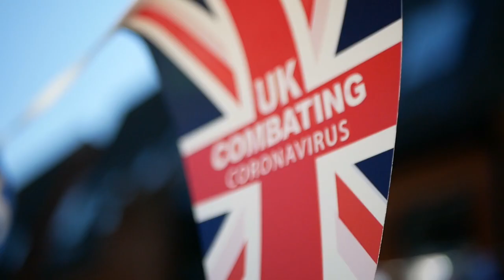Britain's Role in the Iraq War: A Legacy of Controversy and Consequences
This video explores Britain's involvement in the Iraq War, examining the political motives behind the invasion, the flawed justifications provided, and the long-term impact on both Iraq and the United Kingdom. It delves into the deep controversies surrounding the war, the disillusionment of the British public, and the lasting scars left by a conflict driven by political expediency and the desire to maintain international alliances. The piece reflects on the moral and ethical lessons to be learned from this turbulent chapter in British history.